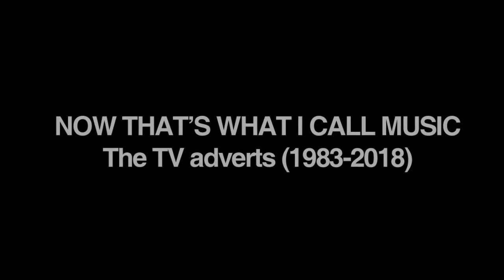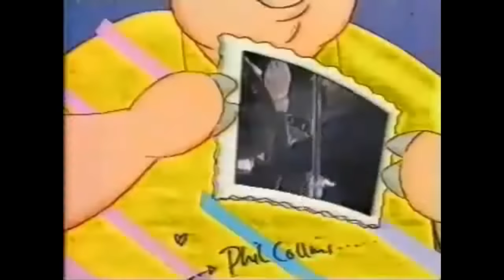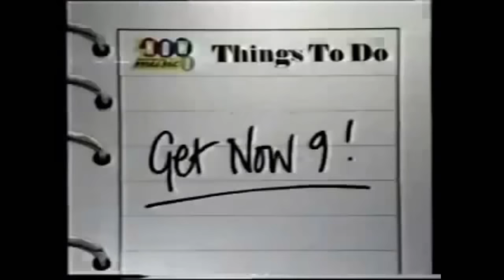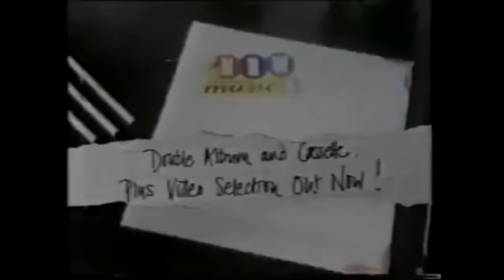NOW THAT'S WHAT I CALL MUSIC: from 1 to 100 UK adverts compilation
All the TV and/or Internet spots of NOW UK from 1983 to mid 2018, including alternate versions. Special editions and spin-offs not included.

Todas las publicidades televisivas y/o de Internet del NOW original desde 1983 hasta mediados de 2018, incluidas versiones alternativas, no así las ediciones especiales del compilado.

CARACTERÍSTICAS:
0:11   No. 1: primer spot de TV y primer spot oficial completo.
2:30   No. 4: spot oficial y spot teaser.
9:02   No. 16: primer spot con sonido estéreo.
11:16 No. 21: primer spot con Mark Goodier, la actual voz de NOW y primero sin aparecer las opciones de formatos.
27:47 No. 50: primer spot con la web oficial (48 y 49 tuvieron webs propias).
28:28 No. 51: primer spot promocionando un álbum de otro intérprete dentro del mismo spot, a través del graph.
30:59 No. 56: primer spot sin mencionar intérpretes (sólo en graph) y primero en full HD.
31:31 No. 57: versión original y fragmento de versión TV "out monday".
34:44 No. 63: "album download available".
42:32 No. 78: aparición de las redes sociales.
47:06 No. 87: dos versiones con distintos intérpretes.
51:37 No. 95: sin su locución oficial. Voz de Matt Edmondson.
52:28 No. 97: versión sin logo e intérpretes en graph y versión oficial.

Fuentes de los videos: canal de youtube y sitio oficial de Now, nowmusic25, House of Advertising y Jay Firestorm.